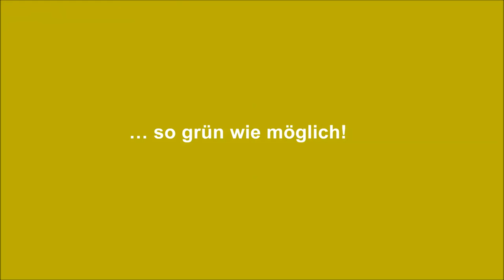greenfield Multi User Logistikpark Vaihingen Ost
PROJEKTBESCHREIBUNG:
Grundstücksgröße
71.350 m²
Lagerfläche Halle 1-5
37.835 m²
Lagerbühne/Mezzanine
3.057 m²
Bürogebäude
1.114 m²
Höhe UK Binder
10,50 m
Anzahl LKW-Rampentore
48 Stück
Anzahl ebenerdiger LKW-Tore
4 Stück

Besonderheiten:
WGK-Folie in Halle 4 + 5
Lagerbühne/Mezzanine über Wareneingang in Halle 1 + 2
Fertigstellung
März 2014
Lage/Grundstück Gewerbegebiet „Perfekter Standort“, Vaihingen/Enz

MIETER
DSV-Group, Dachser GmbH & Co. KG
ARCHITEKT UND GENERALPLANER
BFK Plan, Trochtelfinger Strasse 21, 70567 Stuttgart